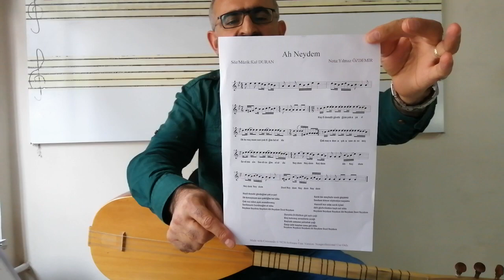297. Dersimiz AH NEYDEM Solfej KISA SAP Kul DURAN /Nilüfer SARITAŞ/Yılmaz ÖZDEMİR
AKORT DO# Bu eserin notasını YILMAZ MÜZİK EĞİTİM MERKEZİ FACEBOOK SAYFASINDA İNDİREBİLİRSİNİZ. da daha ayrıntılı Yılmaz ÖZDEMİR KISA SAP BAĞLAMA EĞİTİMİ KANALIMIZI İNCELEYE BİLİRSİNİZ.